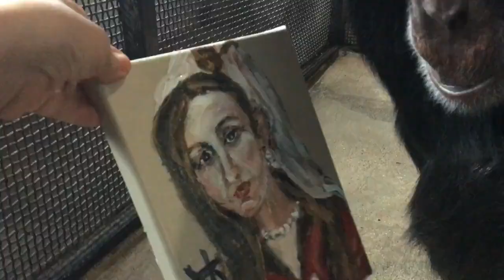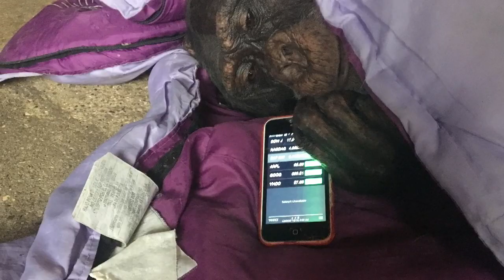Grooming Chapped Lips on a Snowy Day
It has been snowing and the air inside is very dry. Bow noticed I had chapped lips that needed grooming. Since I objected to having the skin torn with his fingernail, Bow gently tried to remove the dead skin with his lips.